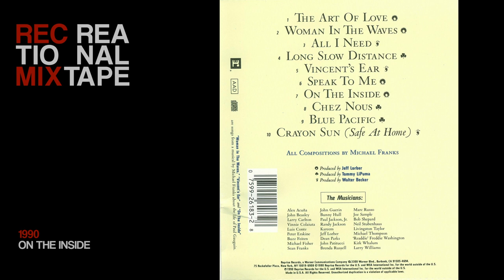Michael Franks : '90s RECmix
PLAYLIST '70s, '80s and '90s